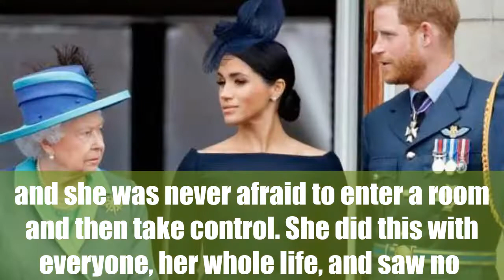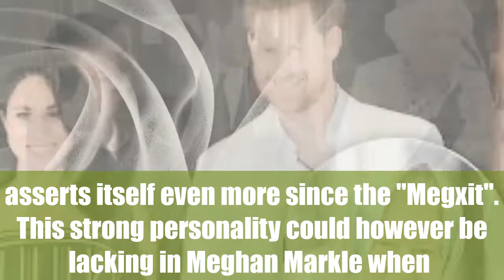Meghan Markle "Dominant": How She Charmed Queen Elizabeth II